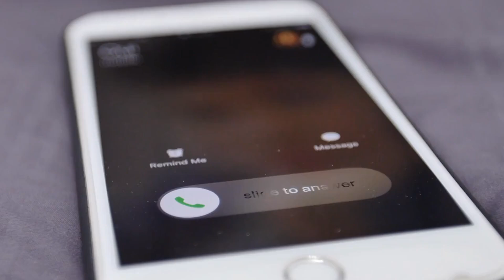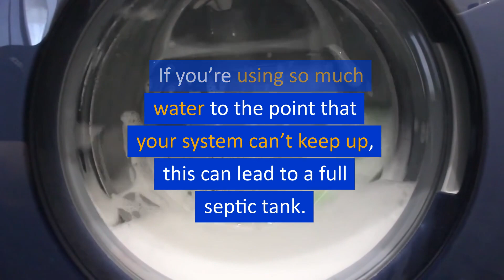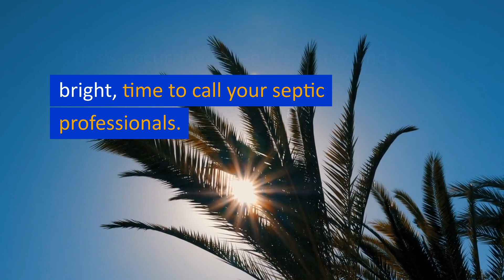I Just Pumped My Septic Tank, Why is it Full Again? - Advanced Septic Services of Florida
Septic tank pump-outs should happen every 3-5 years when the tank has passed 30-50% capacity. If you just had your tank pumped and it's full again, you may be scratching your head and wondering why.

Let's dive into some possible reasons (and their solutions).

Note: It's important to remember while you can assess your habits, for a true diagnosis, contact your local septic company.